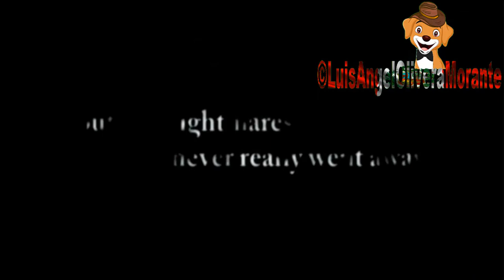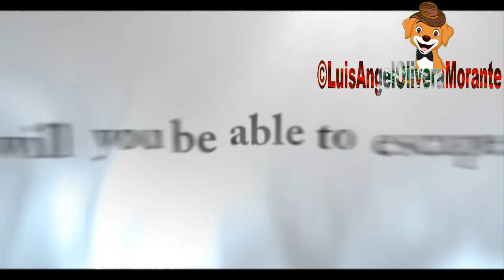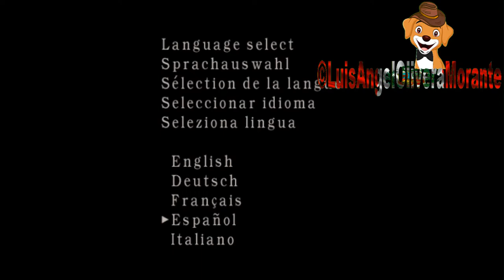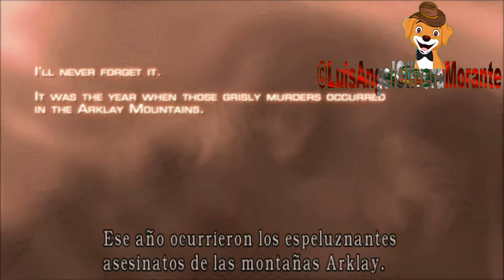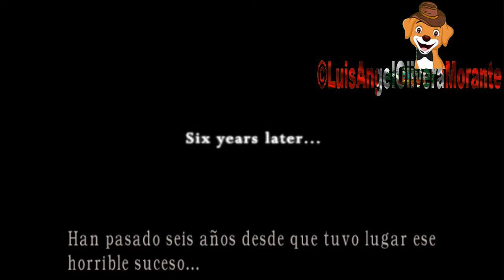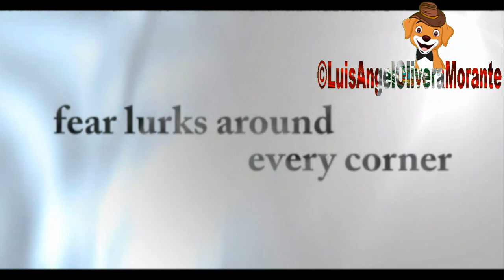Resident Evil 4 - Dificultad Profesional Armas Infinitas Campaña el Pueblo Completo en Español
Hola gente aqui los prometio del video de estreno de Resident Evil 4 - Dificultad Profesional Armas Infinitas Campaña el Pueblo Completo en Español especial por 5000 subs gracias por el apoyo ese seria mis ultimos gameplay de Resident Evil 4  saludos a todos